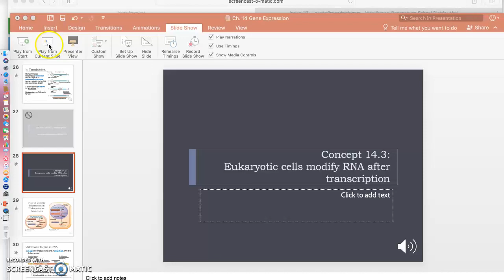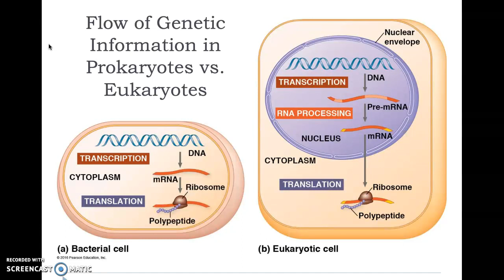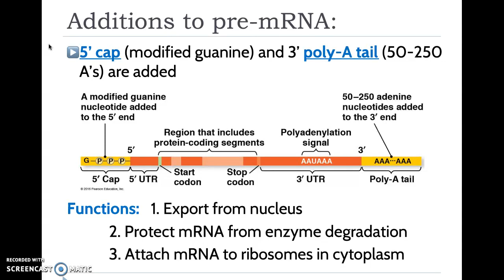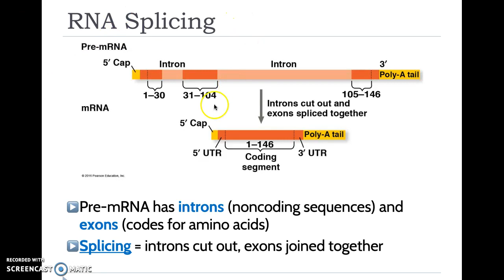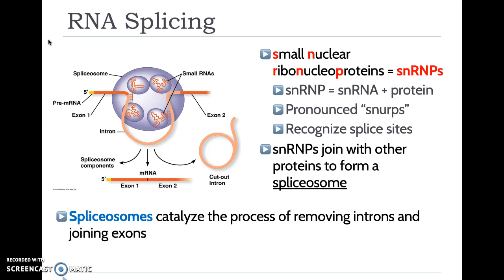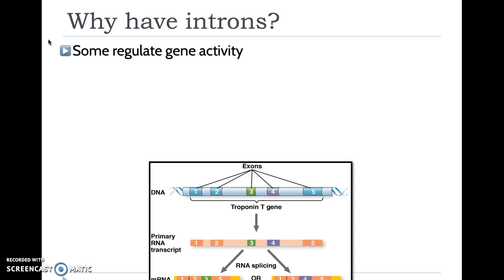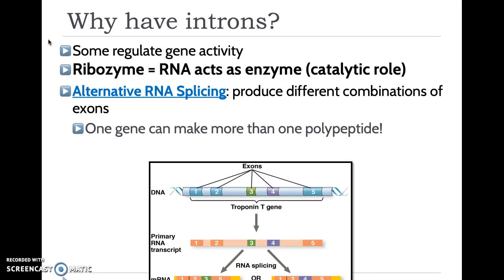14.3 Lecture ppt